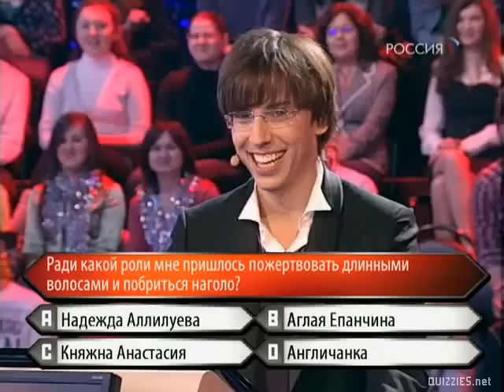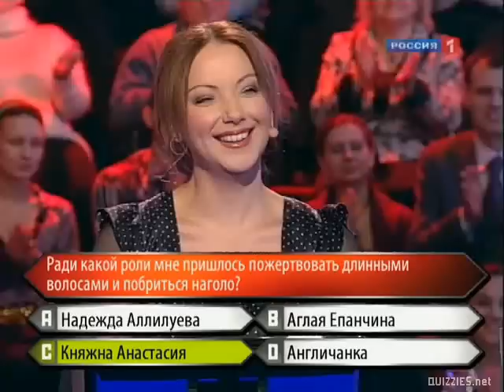Who wants to become Maxim Galkin?